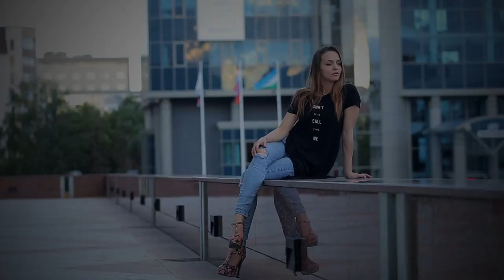Ruslan & Elnara Kizomba Russia Ufa (July 2017)